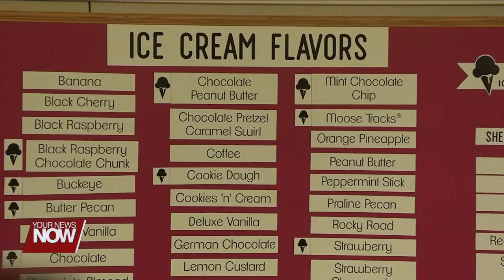Ohio Republican Candidate Bernie Moreno stops by Findlay to meet with potential voters at Dietsch's